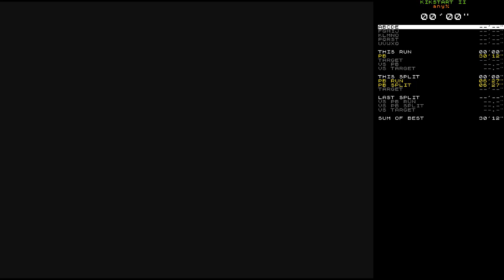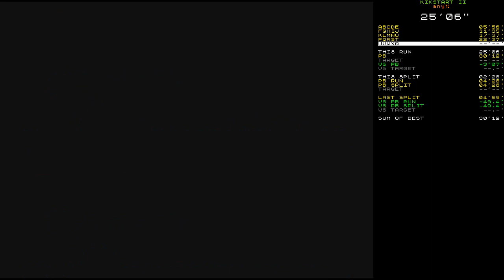Kikstart II speedrun - All Levels (2P, RTA) in 26:19